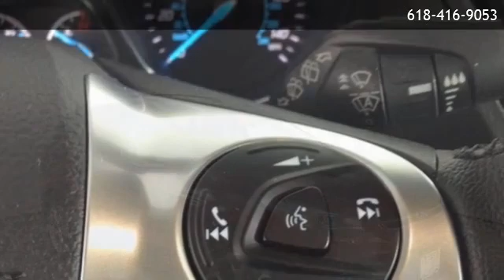2016 Ford Escape Titanium - Belleville, IL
Auffenberg Ford Belleville
 is offering a 2016 Ford Escape Titanium in Belleville, IL.

Stock Number: 1-8857TZ
Engine: EcoBoost 2.0L I4 GTDi DOHC Turbocharged VCT
Transmission: 6-Speed Automatic
Exterior Color: Ruby Red Metallic Tinted Clearcoat
Interior Color: Charcoal Black
Mileage: 37638

6-Speed Automatic EcoBoost 2.0L I4 GTDi DOHC Turbocharged VCT Front Wheel Drive 10 Speakers AM/FM radio: SiriusXM CD player Radio data system Radio: AM/FM Single CD/MP3 SYNC 3 Communications & Entertainment System Air Conditioning Automatic temperature control Front dual zone A/C Rear window defroster Memory seat Power driver seat Power steering Power windows Remote keyless entry Steering wheel mounted audio controls Four wheel independent suspension Speed-sensing steering Traction control 4-Wheel Disc Brakes ABS brakes Dual front impact airbags Dual front side impact airbags Emergency communication system Front anti-roll bar Knee airbag Low tire pressure warning Occupant sensing airbag Overhead airbag Rear anti-roll bar Panoramic Vista Roof Power Liftgate Brake assist Electronic Stability Control Exterior Parking Camera Rear Rear Parking Sensors Delay-off headlights Front fog lights Fully automatic headlights Panic alarm Security system Speed control Bumpers: body-color Heated door mirrors Power door mirrors Roof rack: rails only Spoiler Turn signal indicator mirrors Auto-dimming Rear-View mirror Compass Driver door bin Driver vanity mirror Front reading lights Garage door transmitter Heated Leather-Trimmed Buckets w/60/40 Rear Seat Illuminated entry Leather Shift Knob Outside temperature display Overhead console Passenger vanity mirror Rear reading lights Rear seat center armrest Tachometer Telescoping steering wheel Tilt steering wheel Trip computer Front Bucket Seats Front Center Armrest Heated front seats Power passenger seat Split folding rear seat Passenger door bin Alloy wheels Rear window wiper Variably intermittent wipers 3.21 Axle Ratio

Auffenberg Ford Belleville
901 S Illinois St
Belleville,IL 62220